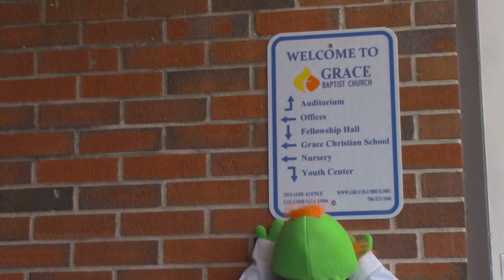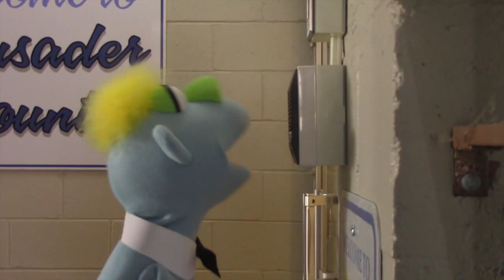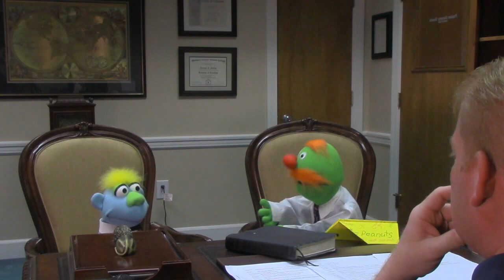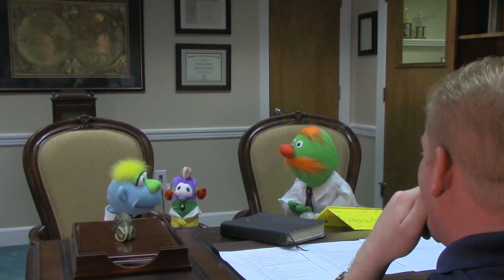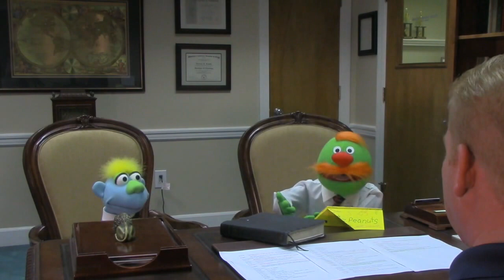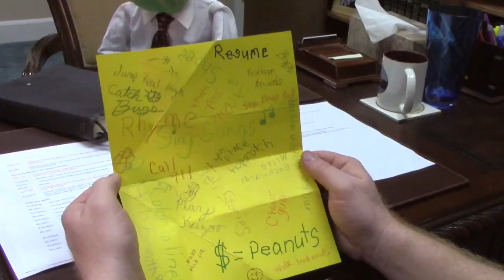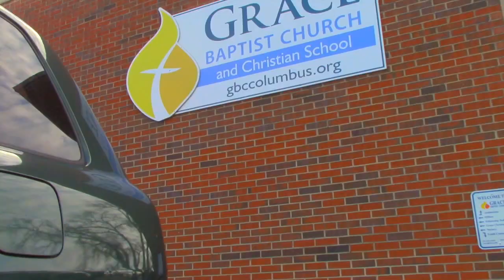Puppet Promo Full Video Grace Baptist Church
Hands of Grace